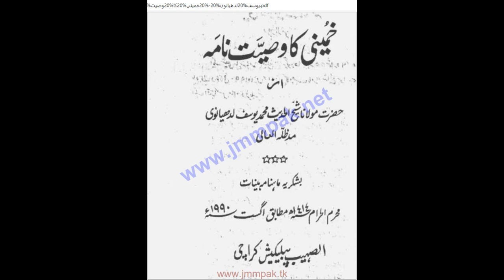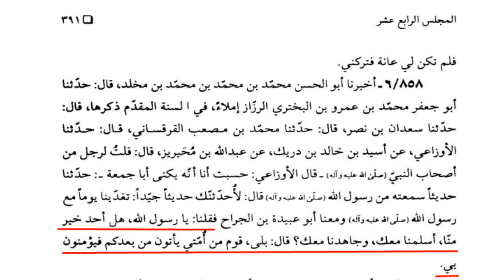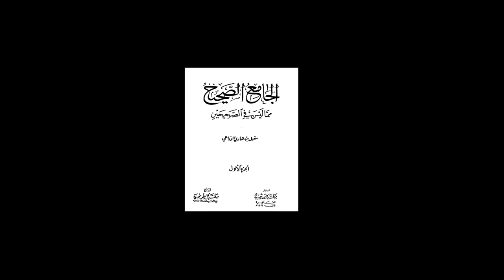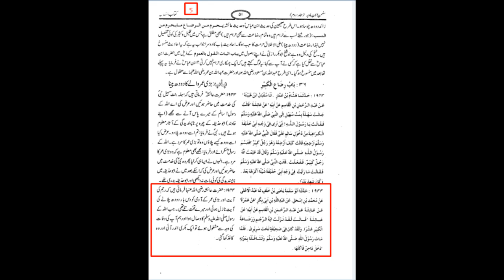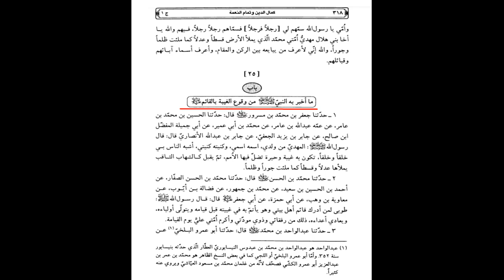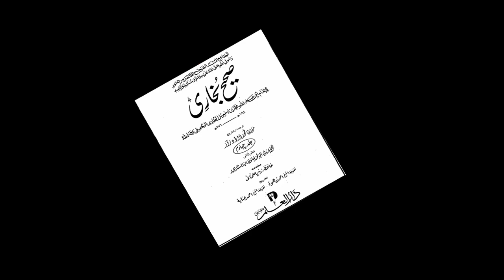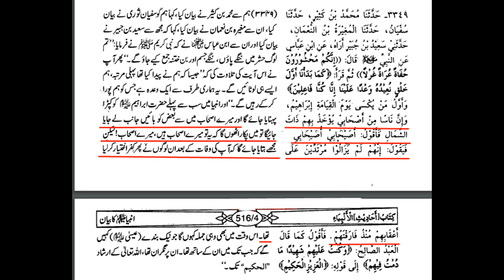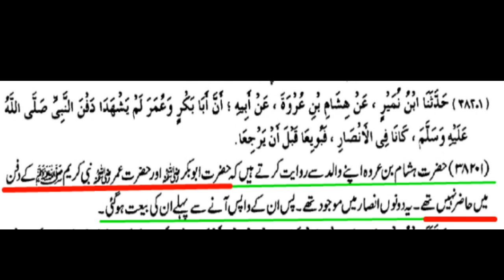Kia aaj kay musalman sahaba se behter hain? | Reply to Zia Ur Rehman Farooqi | Allama Shahryar Abidi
کیا آج کے نیک مسلمان صحابہ سے افضل ہیں؟
حضرت آیت اللہ خمینی کے وصیت نامہ پر ضیاء الرحمن فاروقی ملعون کے اعتراض کا جواب